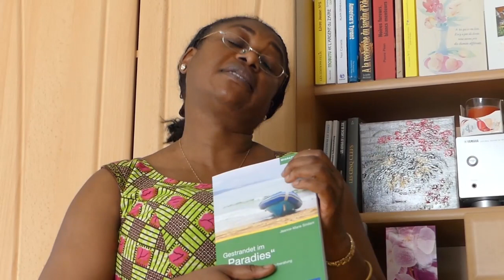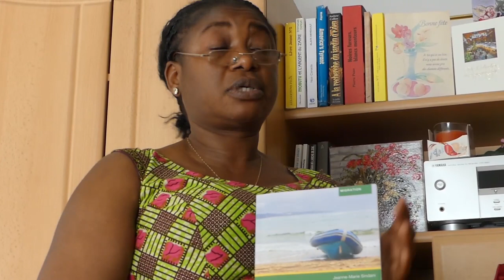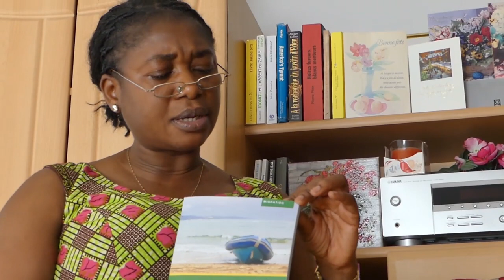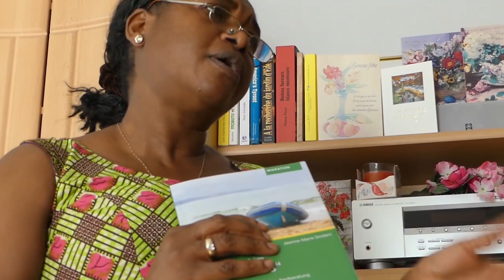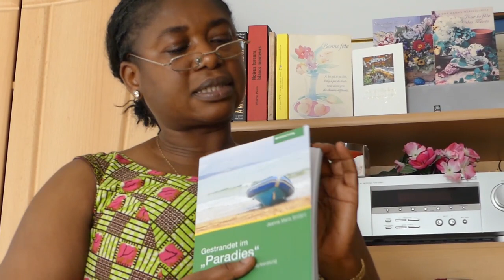Das Buch: „Gestrandet im Paradies“ von Jeanne-Marie Sindani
Das Buch …
Gestrandet im „Paradies“ - Erfahrungen aus der Caritas-Asylberatung
von Jeanne-Marie Sindani
Als Asylsozialberaterin der Caritas in der Erstaufnahmeeinrichtung in Fürstenfeldbruck ist die Autorin mit der tragischen Verfassung der Menschen konfrontiert, die vor Krieg, Terror, Gewalt und Perspektivlosigkeit in ihrem Land geflohen sind. Die Geflüchteten aus dem Vorderen Orient, Zentralasien und Afrika beschreiben die Gefahren in ihrem Heimatland und auf der Flucht. Diesen individuellen Berichten stellt die Autorin eine Analyse der Lage in den Herkunftsländern, der Fluchtursachen und Berichte von Menschrechts- und Hilfsorganisationen gegenüber. Schließlich zeigt sie auf, wie die Fluchtursachen bekämpft werden könnten und wie Kirche und Caritas sich für Flüchtlinge einsetzen. Das Buch möchte überdies einen Beitrag zum Verständnis und zur Empathie für die nach Deutschland geflüchteten Menschen leisten.
Inklusive kostenloser E-Book-Version.
Lambertus Verlag, 140 Seiten, 19,00 €, ISBN 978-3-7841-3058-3